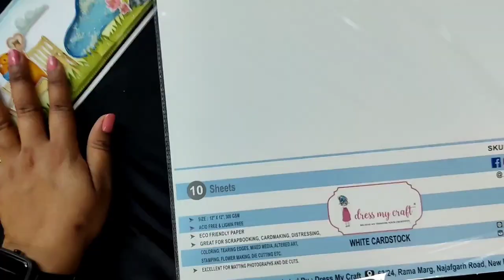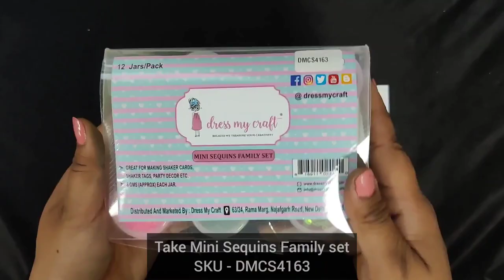Sharing amazing Hack to create moving Pond 😱😱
If you love making Shakers then watch this tutorial to learn half shaker technique.